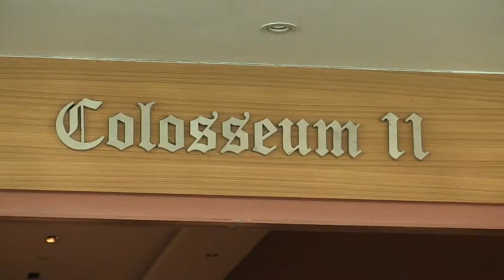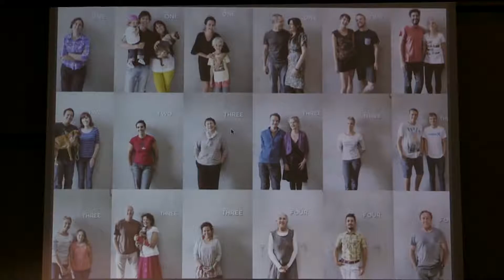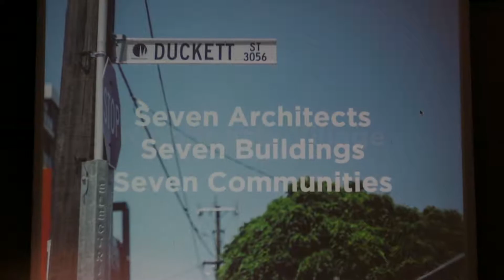PAMSC Design Forum 2018 - Highlight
Sustainable Architecture
Pullman Hotel Kuching
28 April 2018